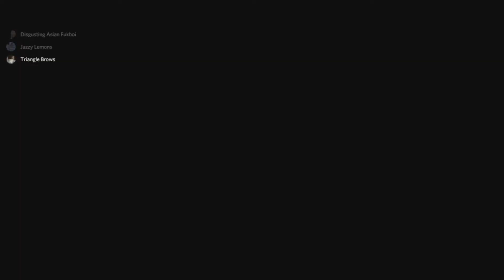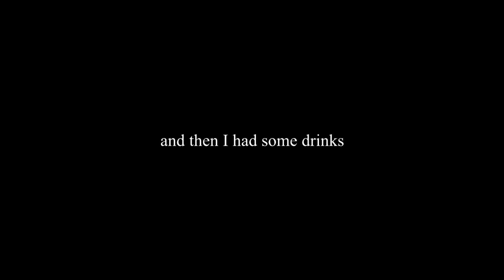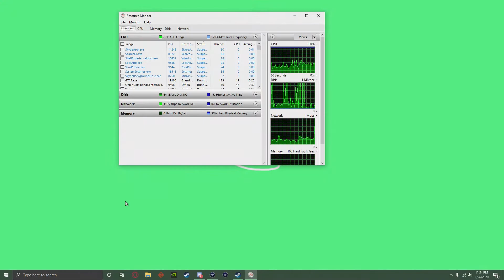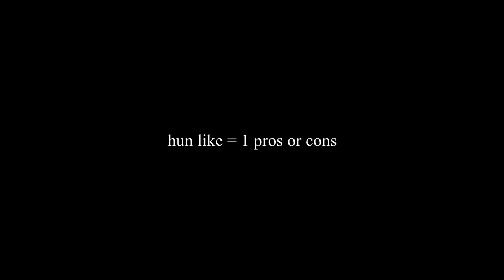DRUNK is an ENHANCEMENT not an PROBLEM : Let's Play GTA V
GTA V Let's Play

Wanna see a magic trick,  too bad magic isnt real NERD